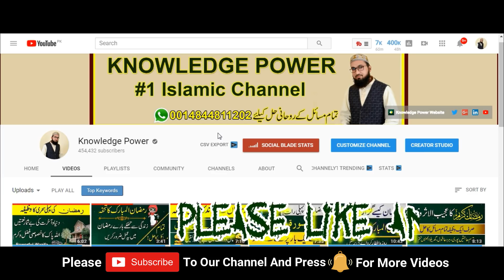Prayer for family protection in urdu-wazifa for self defence-Dua for child protection